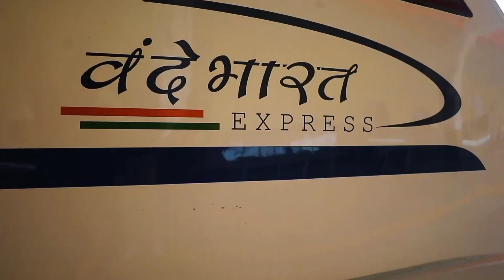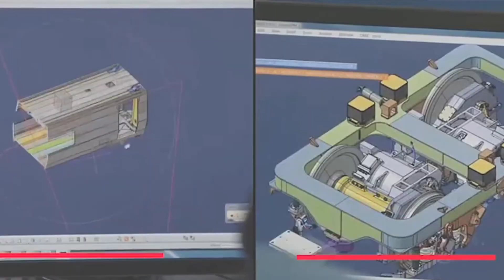बुलेट ट्रेन प्रोजेक्ट क्या है? India Bullet Train Project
Video Highlights

बुलेट ट्रेन प्रोजेक्ट क्या है?
मुंबई अहमदाबाद बुलेट ट्रेन कब चालू होगी?
क्या भारत में बुलेट ट्रेन का काम शुरू हो गया है?